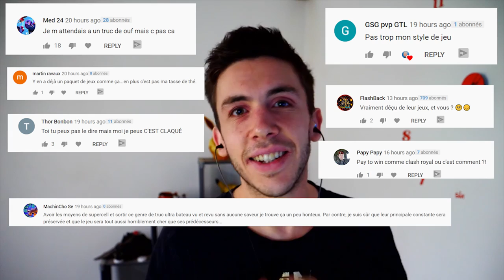Ce jeu est PARFAIT pour tenir la quarantaine - Hay Day Pop Gameplay FR Episode 1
Le nouveau jeu de SuperCell Hay Day Pop est désormais ouvert en soft beta, c'est à dire dans quelques pays, et si on s'éclatait à y jouer ?